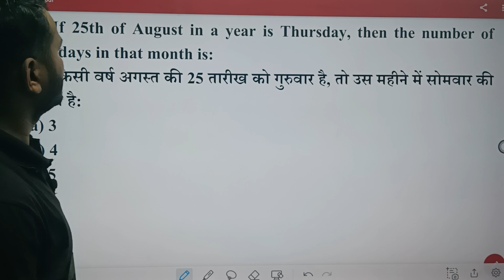reasoning Calendar bssc ssc#